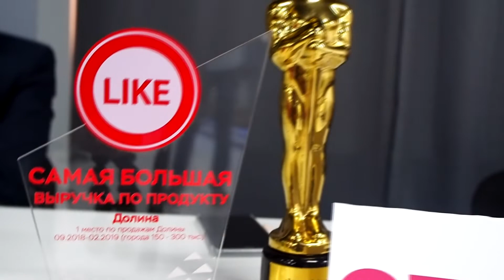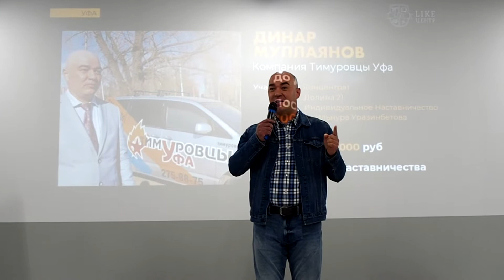Как изменил меня Like_Центр_Уфа Аяза Шабутдинова? | История ТимуровцыУфа До и После Концентрата!